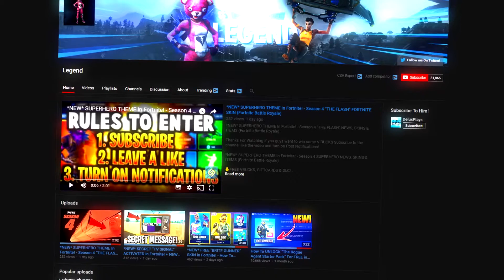FORTNITE SEASON 5 WILL BE DINOSAUR THEMED? (My Opinions on Fortnite Battle Royale Season 5)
*NEW* Fortnite SEASON 5 LEAKED - BATTLE PASS TIER 100 & SKINS (Fortnite Battle Royale) -

Previous videos below!

Video uploaded & owned by Legend. (PG, Family Friendly + No Swearing!)